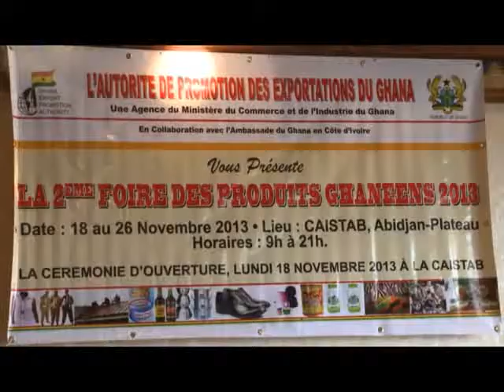Commerce: bientôt la foire des produits Ghanéens en Côte d'Ivoire